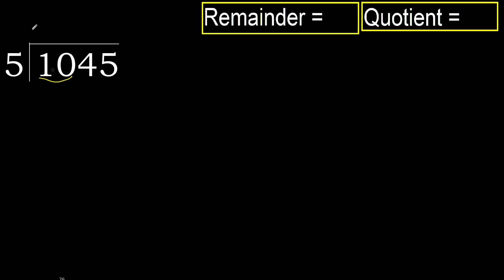Divide 1045 by 5 , remainder . Division with 1 Digit Divisors . How to do